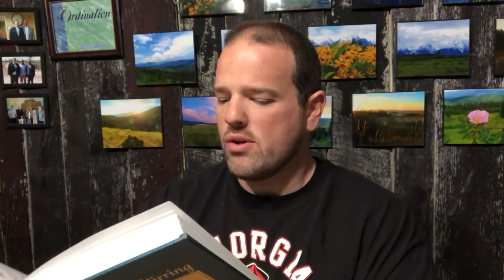What Is The Correct Christian Music To Listen To?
To buy our book: